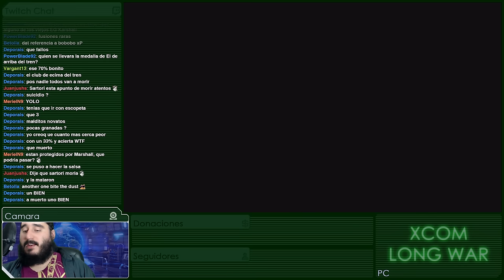XCOM LONG WAR [ESPAÑOL] | ASUNTOS PENDIENTES | Parte 11 - Crepúsculo, Baby!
A LA TERCERA VA LA PERDIDA, este vídeo marca el retorno (y su posterior destrucción) de viejas caras conocidas con el mod de Long War para hacerlo todavía más largo e injusto.

Emitido en directo el Viernes 29 de Enero de 2016